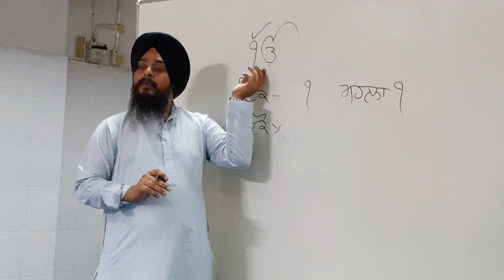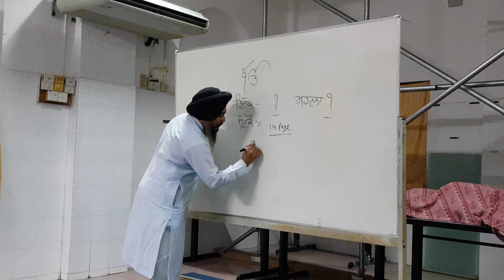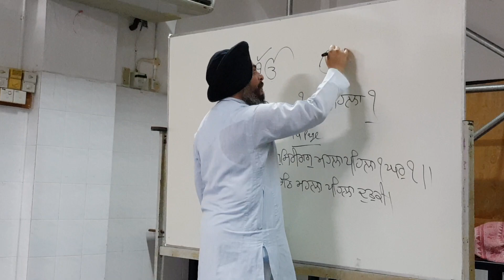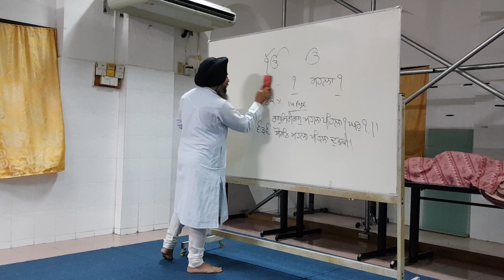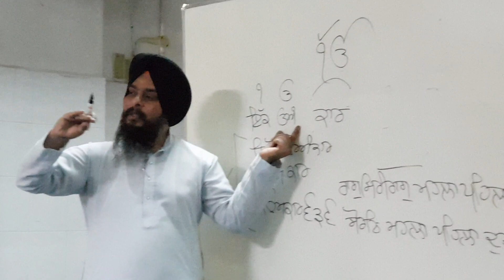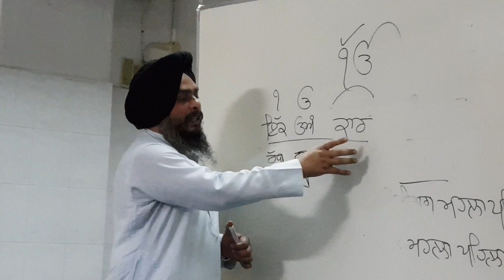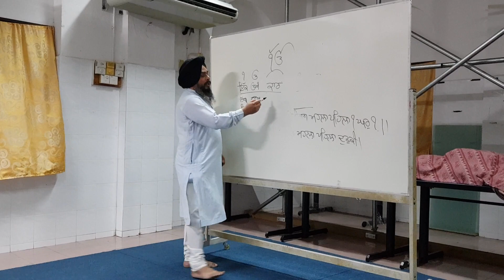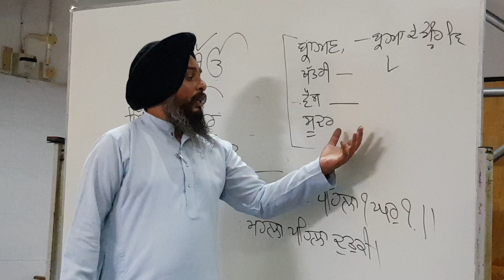Japp Bani introduction class(2)